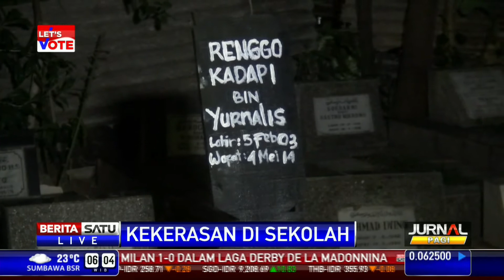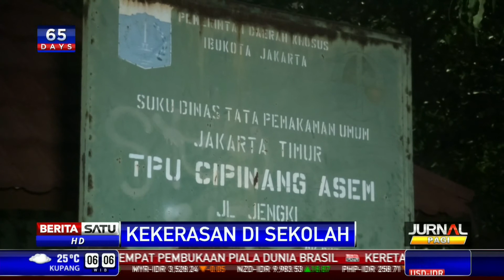Makam Bocah Korban Penganiayaan Kakak Kelas Dibongkar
Seorang bocah kelas lima SDN 08-09 Makassar, Jakarta Timur, diduga tewas dianiaya kakak kelas. Untuk kepentingan penyelidikan, makam jasad bocah bernama Renggo Kadapi dibongkar jajaran Kepolisian Resor Jaktim, Minggu (4/5/2014).

Facebook.com/BeritaSatuTV
Youtube.com/BeritaSatu